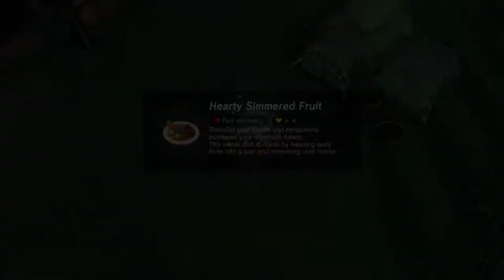[Silent Longplay] Let’s Try to Pull the Sword | Episode 13 - The Legend of Zelda: Breath of the Wild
Hello everyone. I totally thought you could use the golden heart from food to pull the sword. I'm not sure how many hearts I'm gonna need, but I think I'm going to try fifteen hearts for the next time.